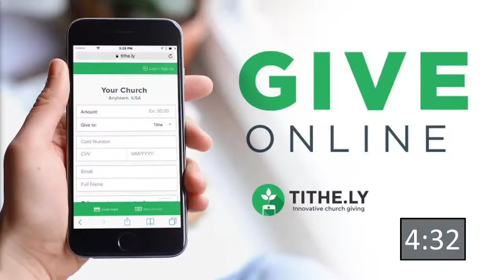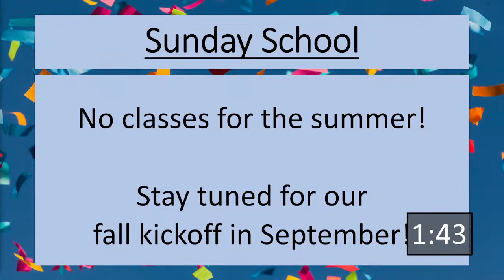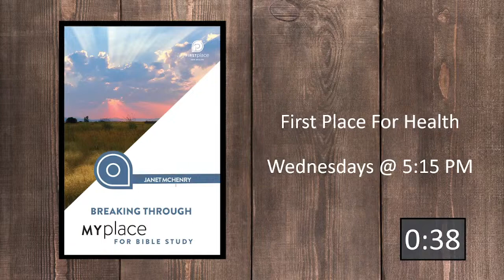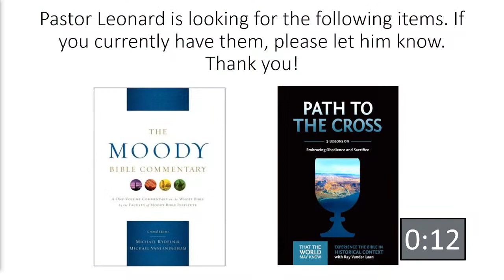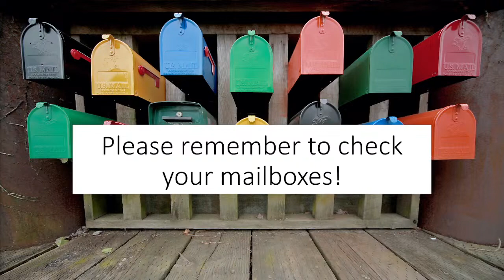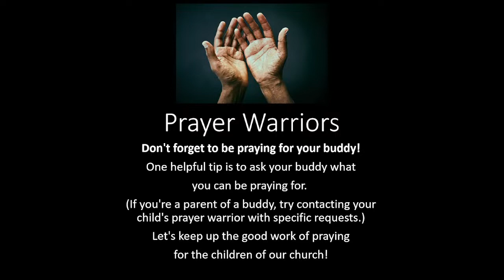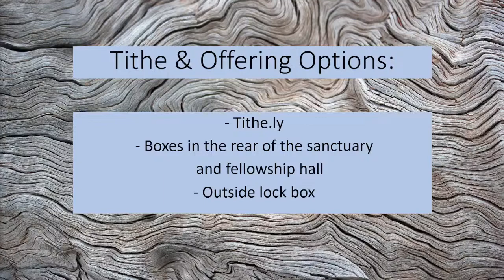Guest Speaker Richard Grindall